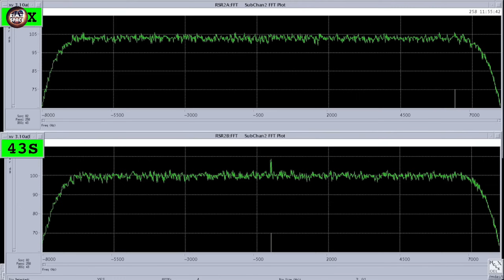यहाँ पर भी कभी जीवन था | Last life in our solar system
About the video:

विज्ञानिक मानते हैं की हमारे सौर मंडल में कुछ ऐसे ग्रह हैं जिन पर पहले कभी जीवन मौजूद था । हमारे सौर मंडल में वैज्ञानिकों अब तक केवल ग्रहों पर ही जीवन खोजने की कोशिश की थी , लेकिन वैज्ञानिकों ने अब ह्यूगंस मिशन के द्वारा शनि ग्रह के चांद टाइटन पर भी जीवन होने की संभावनाएं ढूंढने की कोशिश की थी। जहां पर नदियां, समुद्र , रेगिस्तान और बर्फीले पहाड़ पाए गए थे और वहां पर बारिश भी होती है और मंगल ग्रह के बाद टाइटन ही एक मात्र ऐसी सतह थी जहां पर कोई लेंडर पहली बार लैंड हुआ हो।  शुक्र भी एक ऐसा  ग्रह है जिनके बारे में वैज्ञानिक बताते हैं की वो आज तो बंजर और बेजान हैं लेकिन उनपर पहले कभी जीवन हुआ करता था जो किसी भयानक घटना की वजह से नष्ट हो गया था लेकिन जब इस ग्रह पर वेगा 2 ,कैसिनी  और मेरिनर जैसे कुछ अंतरिक्ष यानों को भेजा गया था तो वहां की हालातों को देखकर वैज्ञानिकों के होश उड़ गए थे क्योंकि वो ग्रह एक भयानक नर्क की तरह है। लेकिन कुछ शोध इस बात का दावा करते हैं की वहां पर  वाकई जीवन मौजूद था क्योंकि पृथ्वी और शुक्र ग्रह में काफी समानताएं हैं। लेकिन आख़िर वहां ऐसा क्या हुआ था की जिसने वहां की जीवन लीला को समाप्त कर दिया। आज की इस वीडियो में हम इन्हीं रहस्यों के जानेंगे।

Antriksh
Universe
Galaxy
Mystery of space
Space Documentary Hindi
Space new fact video
Kimti Space